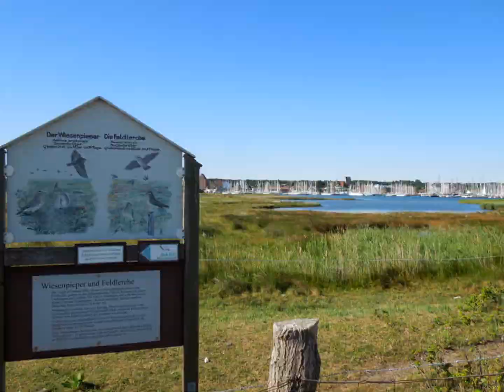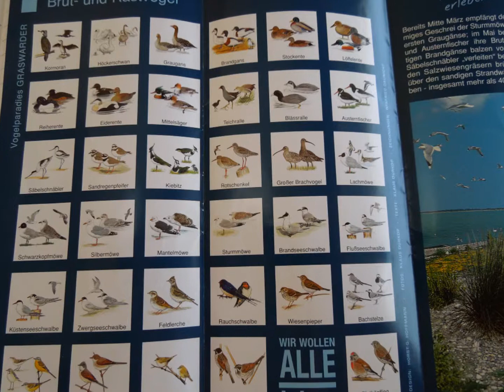Heilingenhafen Germania Baltico HD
un'oasi  meravigliosa affacciata sul mar Baltico, ci troviamo a nord della Germania e precisamente in un punto sosta camper in attesa del traghetto che domani ci porterà nei paesi scandinavi e poi a capo nord, siamo a pochi km da Puttgarden, video in HD.